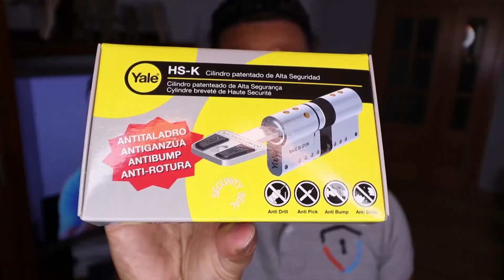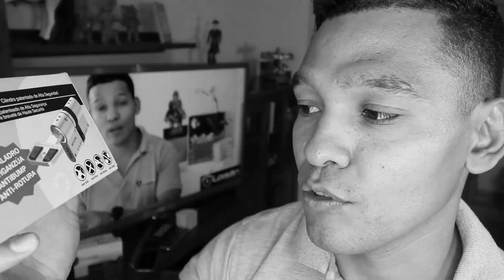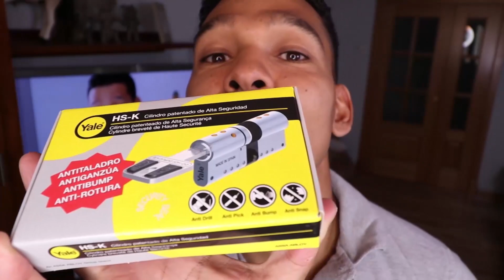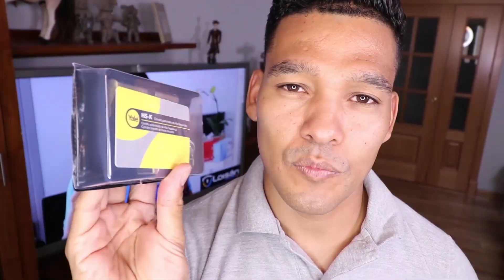BOMBÍN YALE HS-K, CILINDRO DE ALTA SEGURIDAD!!